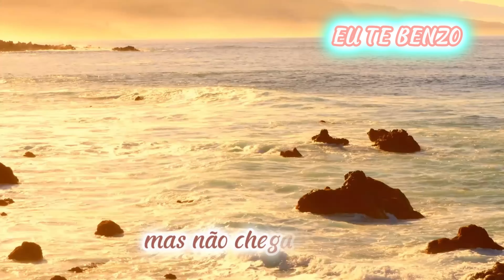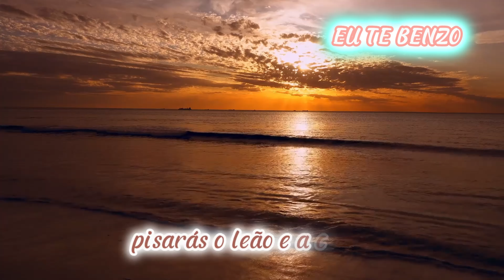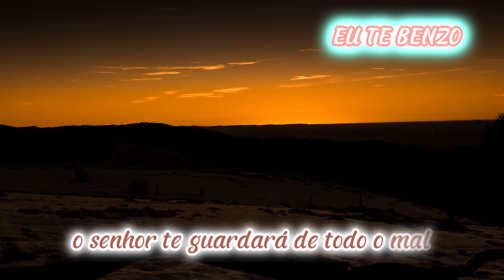🌟 SALMOS 91, 23, 121. PARA REZAR A QUALQUER HORA DO DIA!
🌟FAZEMOS TRABALHOS DE CARIDADE, QUEM QUISER AJUDAR COM QUALQUER VALOR.
NOME: Benjamim L. S. Neto (meu filho)

🔴 CASO MORE no EXTERIOR ou até MESMO NO BRASIL pode fazer DOAÇÃO pelo

🚨 Seja membro deste canal por apenas R$ 2,99, ganhe benefícios e nos ajude:

🌿 Não existe obrigação, não é dizimo, não é nada disso, é ajuda ESPONTÂNEA, a caridade e atenção a todos vai continuar sem distinção.